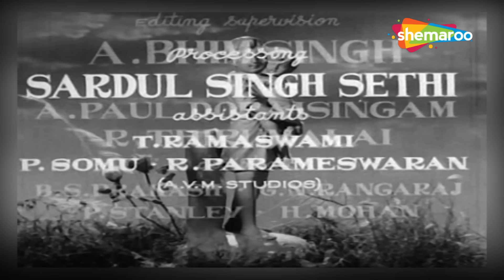Best of Raksha Bandhan Songs | रक्षाबंधन बॉलीवुड गाने | Bhaiyya Mere Rakhi Ke | Video Jukebox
Make Rakhi Special With These Bollywood Songs!

00:00:05 - Hum Behanon Ke Liye  - Anjana
00:06:57 - Behna Ne Bhai Ki - Resham Ki Dori
00:12:06 - Mere Bhaiyaa Mere  - Kaajal
00:16:03 - Bhaiyya Mere Rakhi  - Chhoti Behan
00:20:13 - Rang Birangi Rakhi  - Anpadh
00:24:22 - Meri Pyari Behaniya Banegi  - Sachaa Jhutha
00:31:23 - Dekh Sakta Hoon  - Majboor
00:38:24 - Isse Samjho Na Resham - Tirangaa
00:43:31 - Bhai Bahen Ka Pyar - Farishtay
00:55:00 - Doli Uthegi Aaj Teri - Gola Barood
01:02:06 - Behna O Behna  - Adalat
01:05:09 - O Meri Laadli Pyar - Aatish
01:09:29 - Na Maange Heera  - Maa Beti
01:11:26 - Rakhi Dhagon Ka  - Rakhi
01:14:41 - Chhota Sa Ghar Hoga  - Naukri